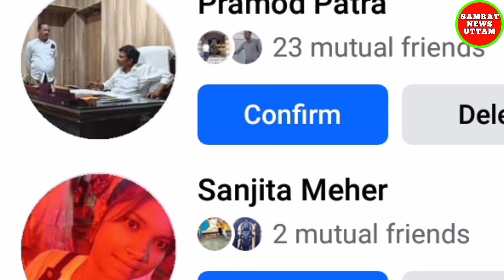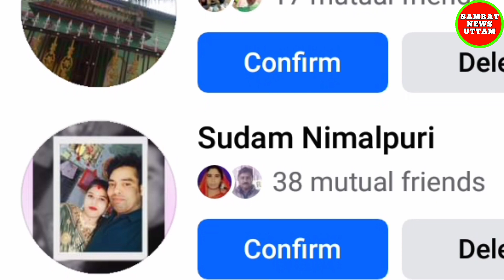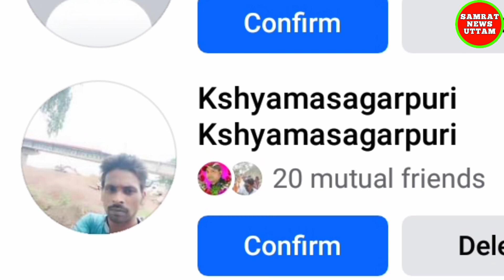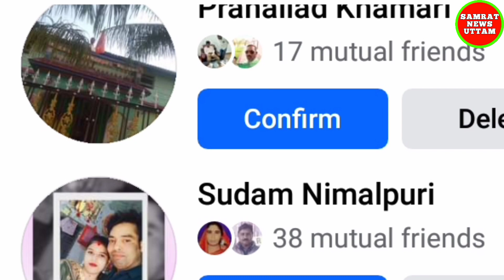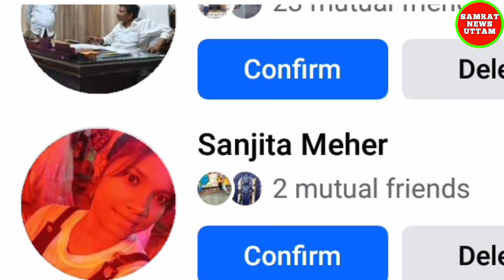ଫେସବୁକ ରେ 65 ଜଣ ପ୍ରେଣ୍ଡରିକୁଏସ୍ଟ କରିଛନ ସବୁ ବନ୍ଧୁମାନଂକୁ ସ୍ୱାଗତ ନମସ୍କାର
ଫେସବୁକ ରେ 65 ଜଣ ପ୍ରେଣ୍ଡରିକୁଏସ୍ଟ କରିଛନ ସବୁ ବନ୍ଧୁମାନଂକୁ ସ୍ୱାଗତ ନମସ୍କାର ଆମର ୟୁଟୁବ ଆଉ ଫେସବୁକ ଦେଖୁଥାଉଁନ ଆମେ ଆଗାମୀ ଦିନେ ଆହୁରି ନୂଆ ନୂଆ ଖବର ଆନମୁ ଆହୁରି ଭଲ କରବାର ଚେଷ୍ଟା କର୍ମୁ